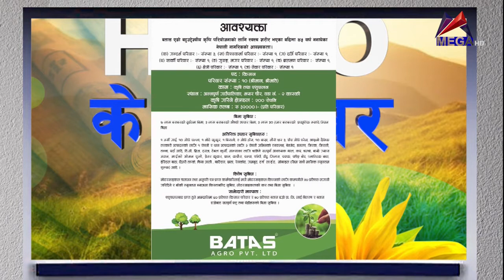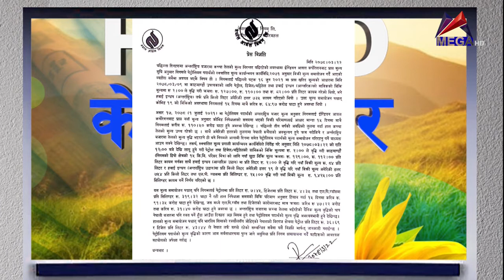Hello Ke Chha Khabar | हेल्लो के छ खबर | 07.07.2021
Mega Television Program :- Hello के छ खबर
Host : - Raju Shrestha